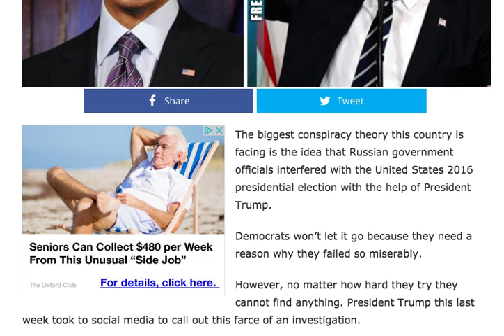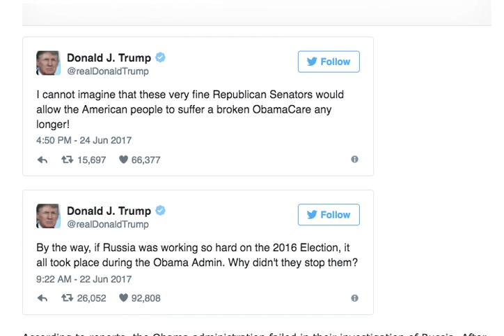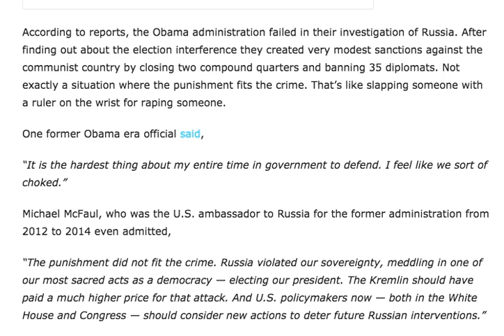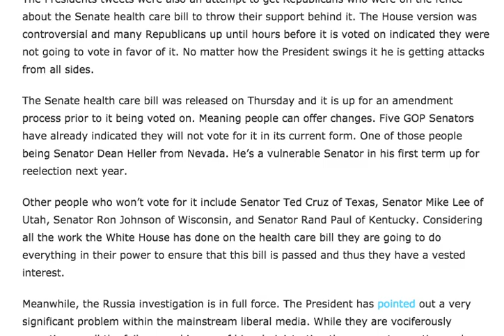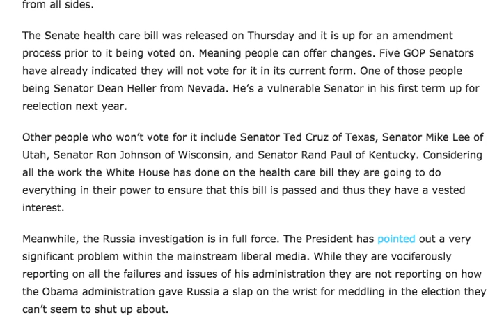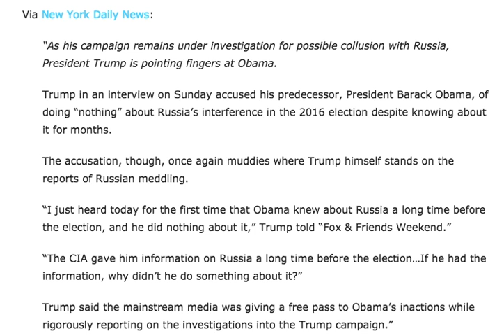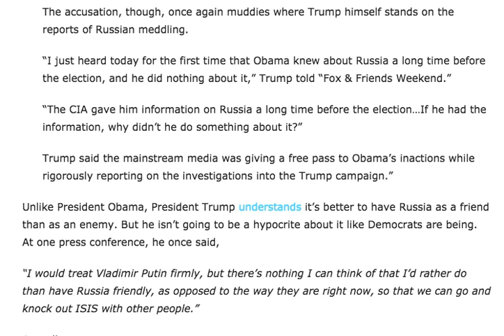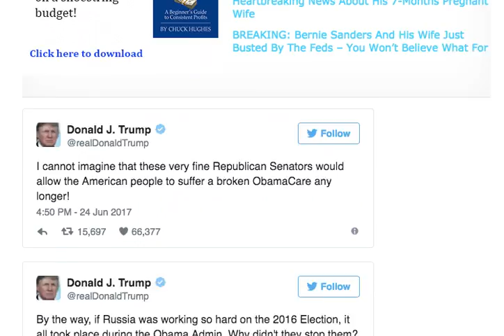PRESIDENT TRUMP SHREDS OBAMA WITH ONLY 1 SENTENCE HE'S FINISHED!